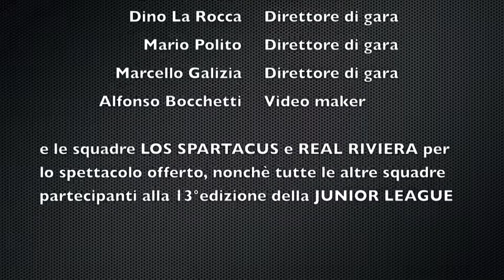FINALE JUNIOR LEAGUE 13°edizione: LOS SPARTACUS-REAL RIVIERA